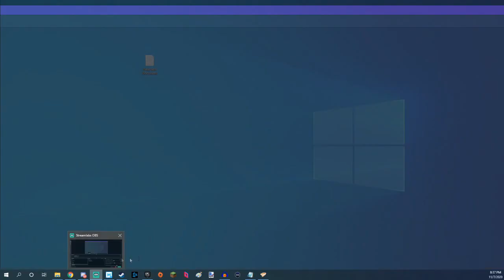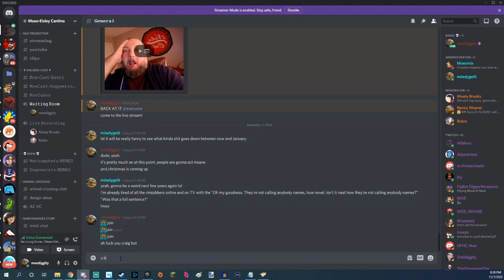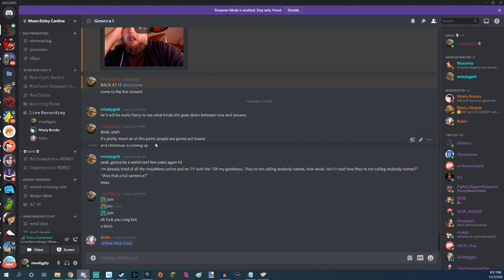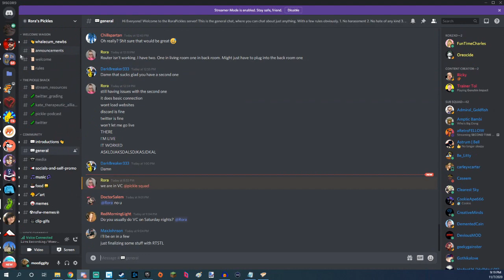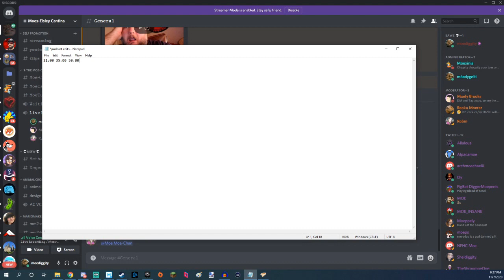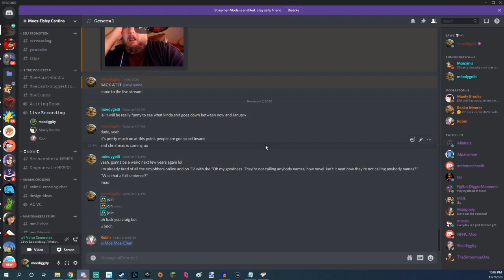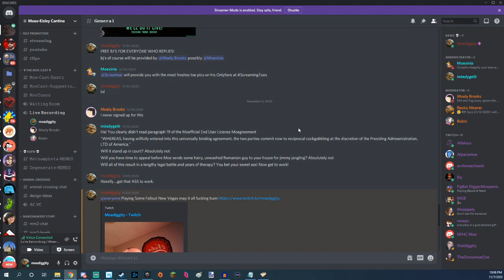muh election moecast #48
The gang and I discuss the latest terrible mistake that America has made. After 4 strong years of succeeding, the country decided to put its own dick in its mouth and voted for a soon to be dead guy and a fucking pig. Only in america, where you can barely make it to the 4th place spot in any primary. Be universally despised by everyone. Be in government for decades, and only succeed in putting the youth of the nation in jail because muh drugs. Have one son who died like a bitch, and the other who is a pedo, CAN STILL BE PRESIDENT IF YOU SUCK THE RIGHT DICK. Great job, dipshitistan. You done fucked it up.

My stuff

ROBIN

Riely